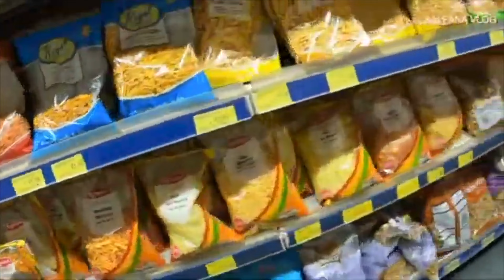Shopping At Indian Shop